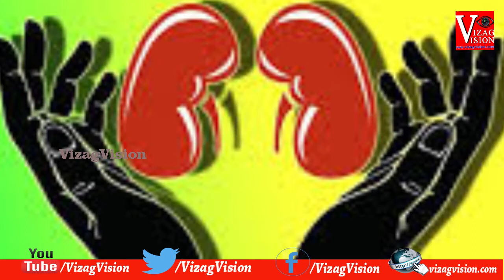Coming Soon...Health Hub Tips (చిట్కాలు)Daily in Vizag Vision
Coming Soon...Health Hub Tips (చిట్కాలు)
Daily in Vizag Vision..